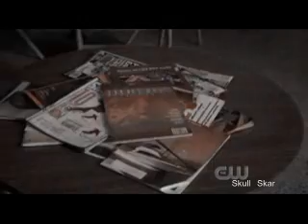Smallville - The End of Clark Kent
Is Clark Kent insane? Is it a dream? Will he give in? You decide.